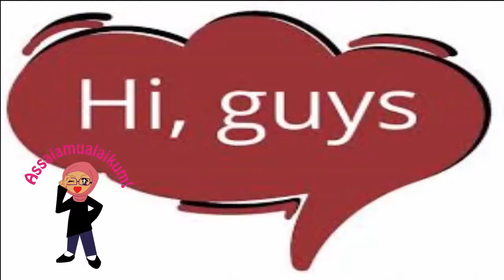Beauty Tips For Girls | Dark Circles Removal Tips Under Eyes In Urdu | Dark Circle Treatment